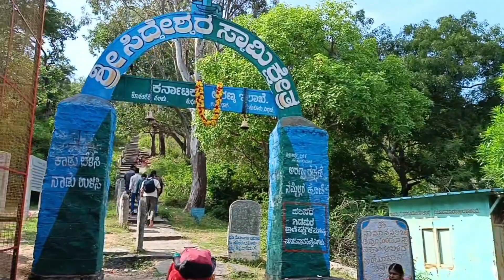ಕರ್ನಾಟಕದ ಸಂಜೀವಿನಿ ಬೆಟ್ಟ /ಸಿದ್ದರಬೆಟ್ಟ /ಬನ್ನಿ ಬೆಟ್ಟ ಹತ್ತೋಣ!!! chandu kannada vlogs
ಕರ್ನಾಟಕದ ಸಂಜೀವಿನಿ ಬೆಟ್ಟ /ಸಿದ್ದರಬೆಟ್ಟ /ಬನ್ನಿ ನಮ್ಮ ಮನೆ ದೇವರು ಸಿದ್ದರಾಮೇಶ್ವರ ಸ್ವಾಮಿ ಬೆಟ್ಟ ಹತ್ತೋಣ ಬನ್ನಿ